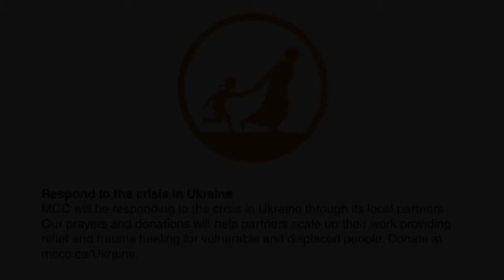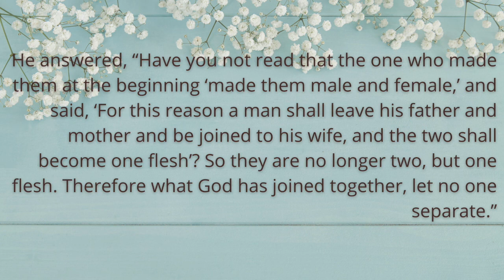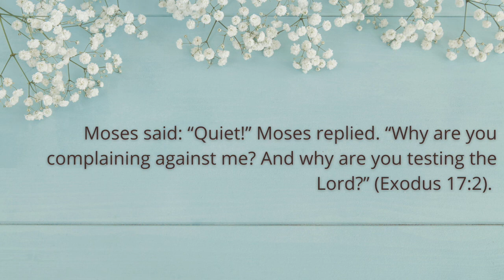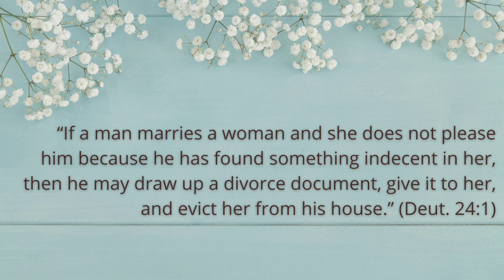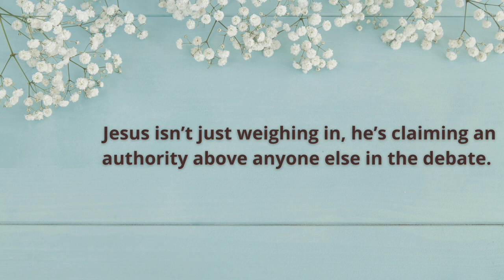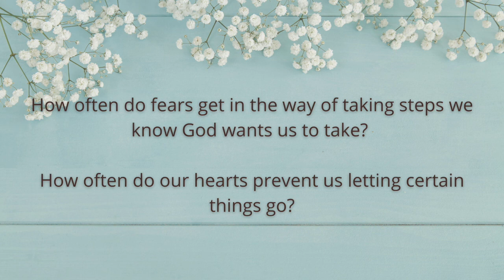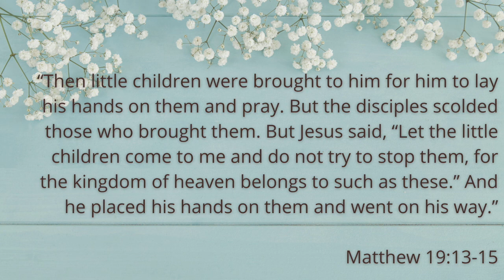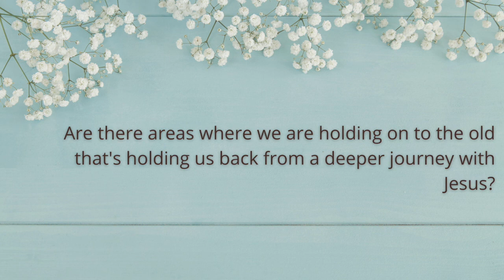Lent Week 2: Following Jesus, Letting Go and Finding Rest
Welcome to our online service for the week of March 13, the second in our Lent series called "Following Jesus, Letting Go and Finding Rest." This week we are talking about the things that prevent us from trusting and following Jesus more deeply.

The Pier Church - Following Jesus Together, Living, and Loving Like Him
Fill out a Connect Card so we can get to know each other!